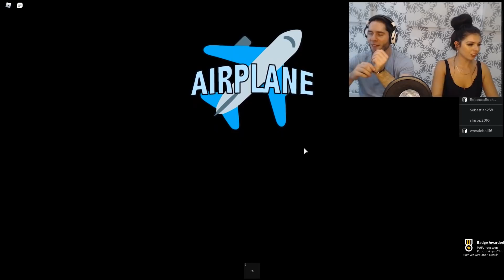The SCARIEST AIRPLANE We've EVER Been On In Roblox!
It was a bad idea to go on this airplane..

We are playing Roblox Airplane Story! This flight was a poor choice by us..